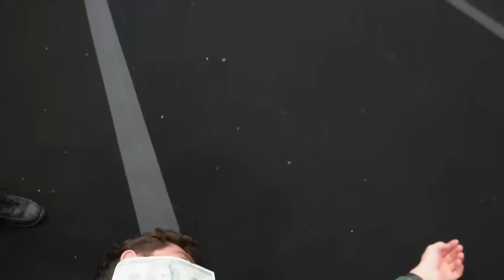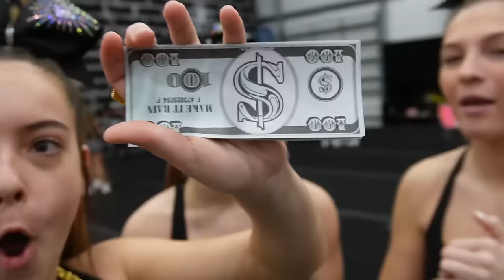Topgun 24k/Prophecy | Jamfest Vlog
24k won and got a paid bid to the summit and Prophecy got an at large bid to worlds at their first comp of the season!